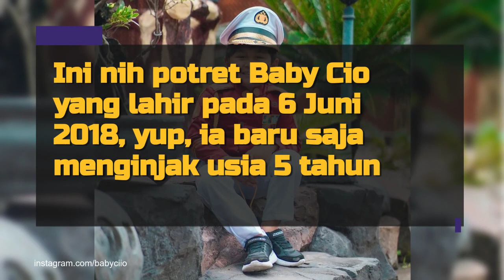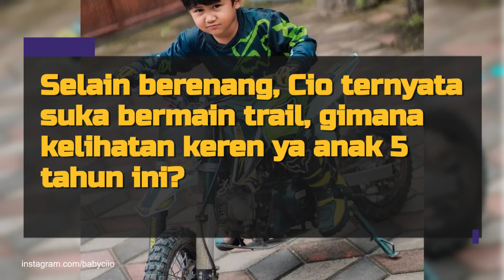Baby Cio, Adik Bungsu Happy Asmara yang Baru Saja Menginjak 5 Tahun.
Penyanyi dangdut Happy Asmara merupakan anak pertama dari tiga bersaudara. Pelantun lagu 'Rungkad' tersebut punya dua adik, salah satunya adalah Alexio Betrand Alvaro atau dikenal dengan Baby Cio.